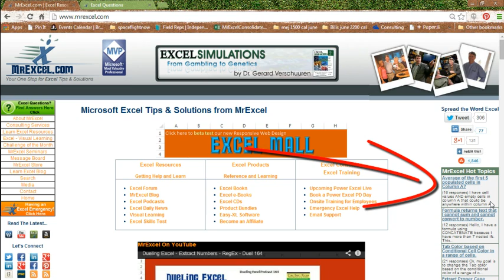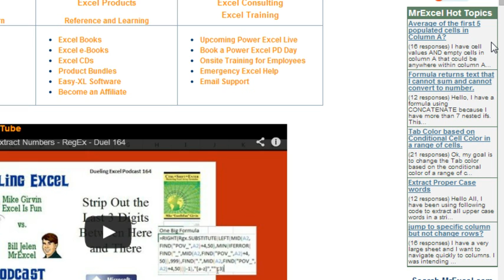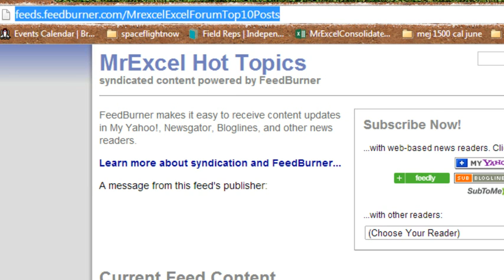Excel Expert's Journey - Become an Excel Master - Episode 1912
Microsoft Excel Tutorial: Learn Excel by Watching Others Solve Excel Problems.

Welcome to the MrExcel podcast. In this episode, we will be discussing one of the most effective ways to become an Excel expert. This question was sent in via Twitter last week, asking for advice on how to improve Excel skills. Instead of promoting my books or videos, I want to share with you the best way to become an Excel expert - by watching the Q&A on the MrExcel message board.

To access the message board, simply go to mrexcel.com and click on the "Message Board" tab on the left-hand side. This is where you will find a constant stream of real-life Excel questions from people in the workforce. It's fascinating to see the different challenges and tasks that people are facing, and even more interesting to see the variety of solutions provided by our community of experts.

However, with so many questions and discussions happening on the message board, it can be overwhelming to find the most relevant and interesting topics. That's why I want to introduce you to the "MrExcel Hot Topics" section on the right-hand side of the MrExcel home page. This section is updated daily and features the top 5 most interesting questions from the previous day. Whether you're looking to improve your VBA skills or learn more about Excel formulas, there will be something for you to explore.

But that's not all - you can also access these hot topics through our FeedBurner feed This feed is updated daily with the top 5 hot topics, making it easy for you to stay updated on the latest discussions and solutions.

Thank you for tuning in to this episode of the MrExcel podcast. We hope that by following the Q&A on the message board and staying updated on the hot topics, you will become an Excel expert in no time.

Table of Contents:
(00:00) Becoming an Excel Expert
(00:12) Importance of MrExcel Message Board
(01:02) Daily Updates on Hot Topics
(01:27) Starting Point for Learning Excel
(02:11) Clicking Like really helps the algorithm

This video answers these common search terms:
what is the best way to become an expert in excel
where to watch excel gurus solve problems
message board or forum for excel
where to post excel questions
where to get answers to excel questions

The Hot Topics newsfeed at MrExcel.com highlights five interesting discussions at the MrExcel Message Board from the previous day. This is a great way to see what other people are trying to do with Excel and then to get the opinions of several Excel experts on how to solve the problem. This is like a modern day Athenian Agora - Socrates, Plato and Aristotle all frequented the Athenian agora, discussed philosophy and instructed pupils there.